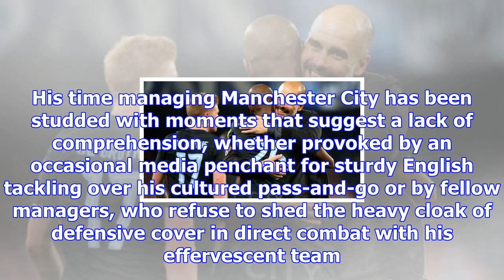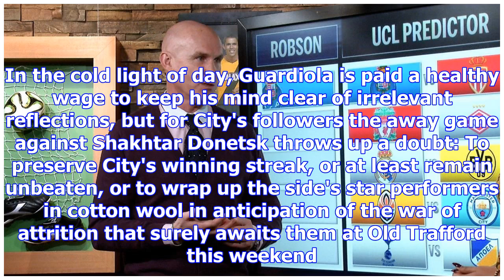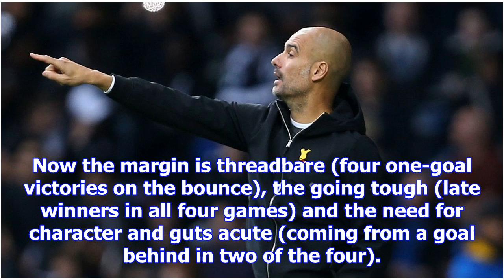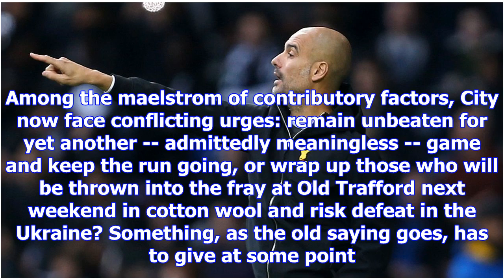Manchester city streak poses dilemma for pep guardiola as derby day looms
Alexis Nunes and Stewart Robson go toe-to-toe predicting Wednesday's fixtures in the Champions Leagu...